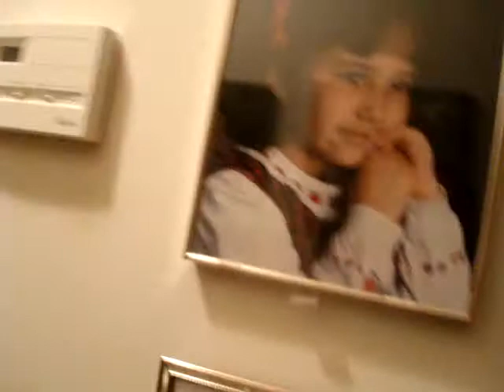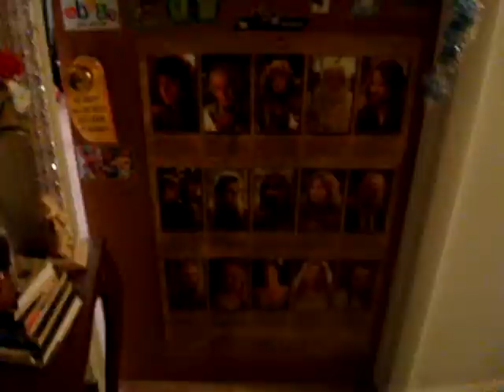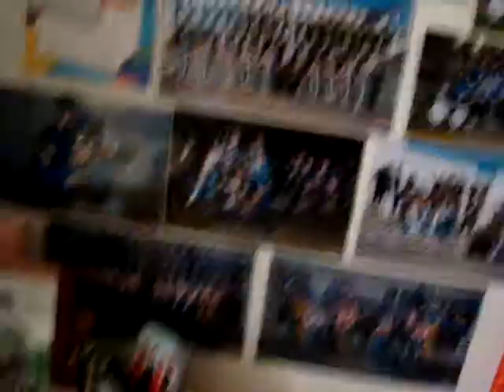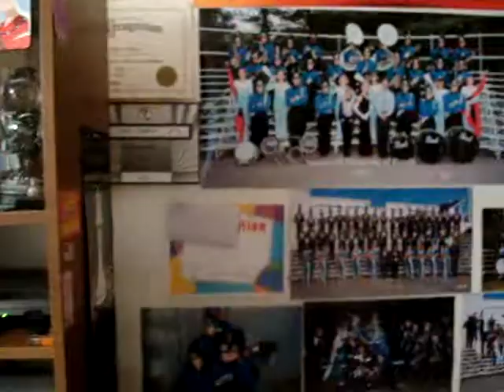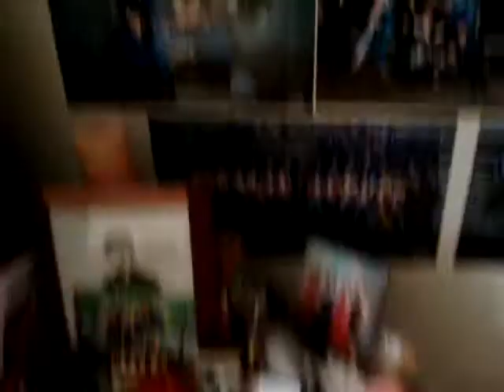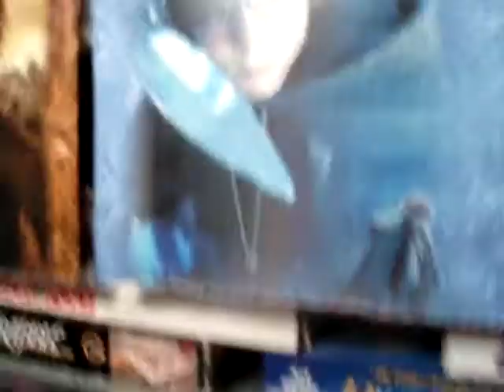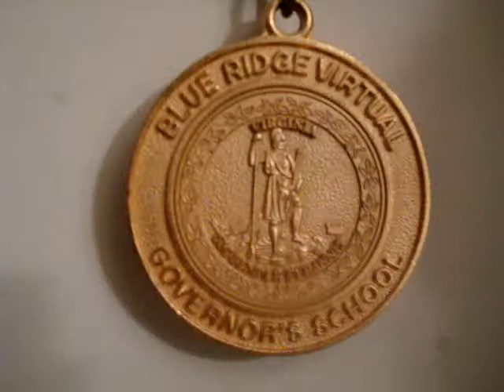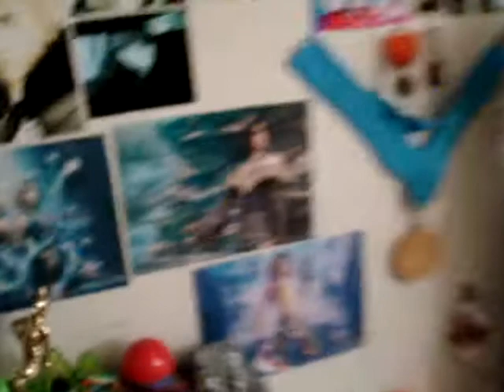Tourtime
for fairy20tails.
asked me to do this, and here I am doing it haha.
sure... haha